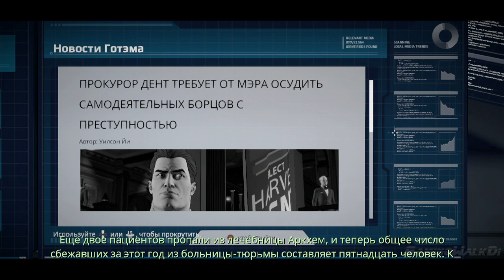Batman: The Telltale Series, Прохождение Без Комментариев - Эпизод 1: Часть 2 [XO, 1080p]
Batman: The Telltale Series – интерактивная игра по вселенной Batman, состоящая из пяти эпизодов. Вам предстоит побыть как в шкуре Брюса Уэйна, так и Темного Рыцаря, принимая сложные решения, которые повлияют на сюжет и отношение с различными персонажами.
ЭПИХОД 1
ЦАРСТВО ТЕНЕЙ:
Брюс Уэйн проходит через коварные воды политики Готэма в то время, как на поверхность всплывает ряд шокирующих заявлений. Одновременно с этим Бэтмен противостоит самому печально известному криминальному авторитету Готэма - боссу мафии Кармайну Фальконе.

Warner Bros. Interactive Entertainment,
ифеьфт еру еуддефду ыукшуы,
Batman: The Telltale Series,
без комментариев,
no commentary,
без смертей,
без затупок,
Telltale Games,
прохождение,
walkthrough,
playthrough,
обзор,
review,
геймплей,
Gameplay,